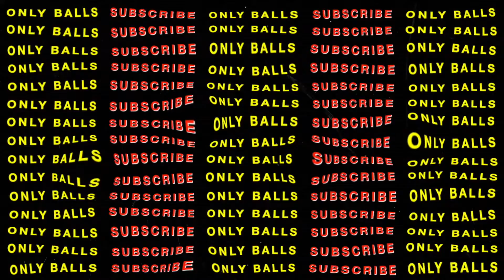Liverpool 2020/21 Season Review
Any questions, we can discuss in the comment section.